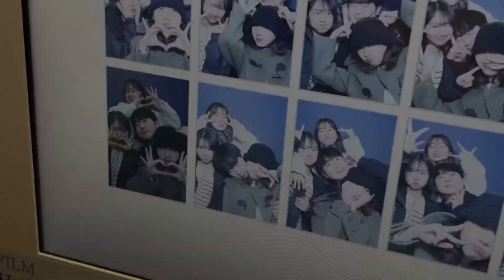크림으로 가득찬 빵수니 | 황치즈, 맘모스 케이크 | 은비스브레드 전메뉴털이 케이콘 스콘파티 | 에그 케이크 잔뜩 , 바다까까 떠먹쑥 , 쿠키 들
안녕하세요 시녕입니다
곧 종강이 다다르는중이라 신나네요 흐아아ㅏ
이번 겨울 엄청나게 추울것같아 무섭지만 다들 잘 이겨내보아요 ㅎㅎ

00:36 에그 (맘모스, 황치즈, 쑥팥인절미크럼블치즈케이크)

07:40 그릭요거트
11:59 은비스브레드(옥수수케이콘, 코코넛래밍턴케이콘, 황치즈, 피칸통밀, 버터코코넛 스콘 , 피글렛쿠키)
18:50 바다까까 (쑥쑥떠먹크)